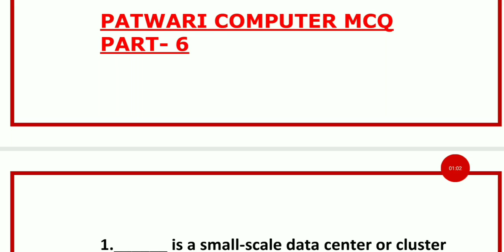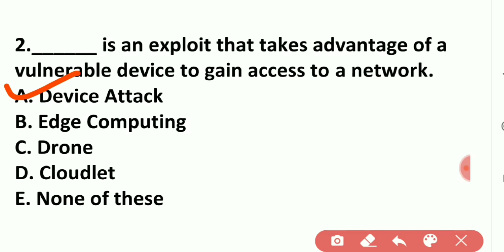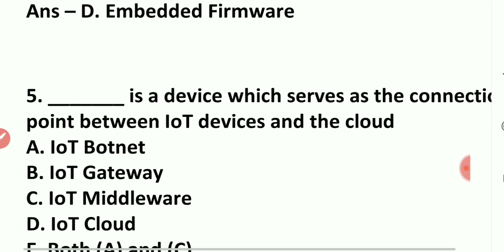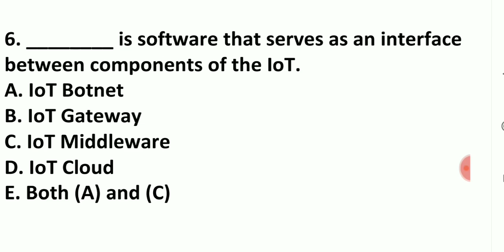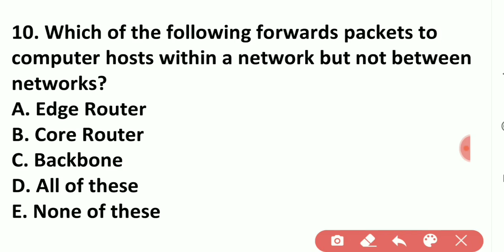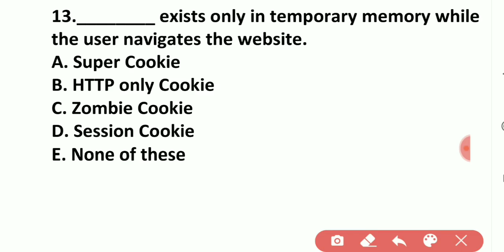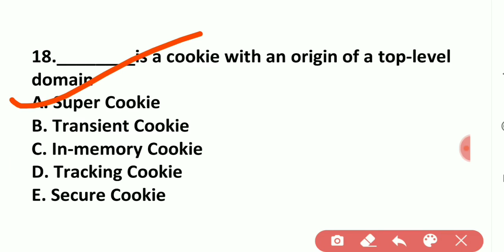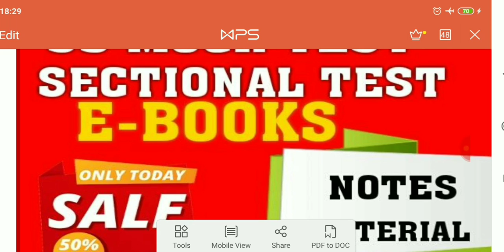LIVE 🔴6:00 PM BEST COMPUTER_MCQ || CLASS-6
PUNJAB GOVT EXAMS FREE TEYARI || GILLZ MENTOR